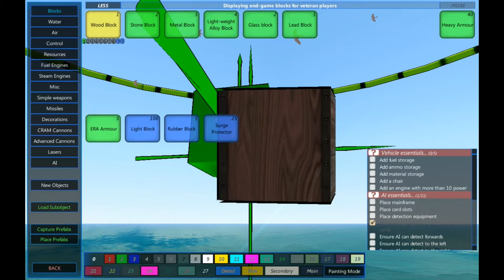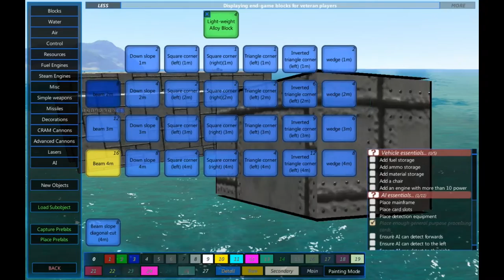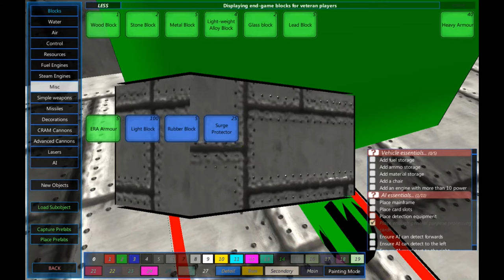From the Depths - Helium Pumps Tutorial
This is a brief description of the workings and demonstration of Helium pumps within the game.

Thanks to Pladimir Vutin for suggesting this video to be created.